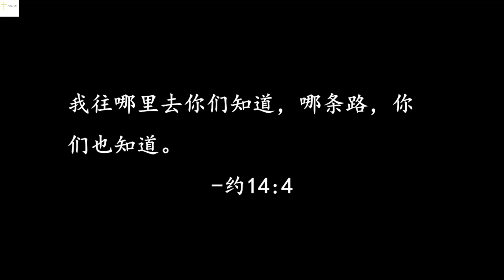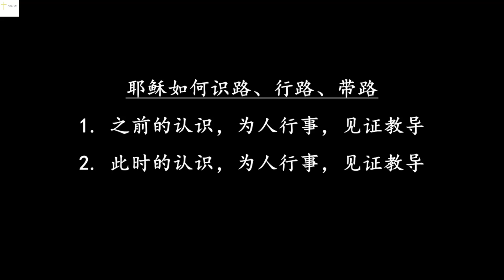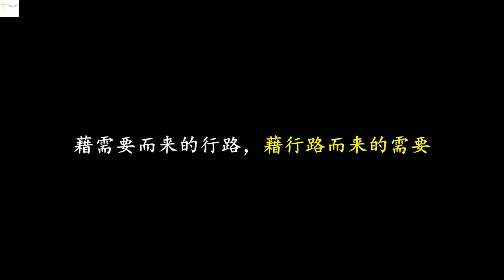【认路、行路、带路- 祝健牧师分享】华牧网络教会(联盟)主日信息/ Sunday Message (Online Church of CPF) Pastor Zhu (06/25)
1.我们在走一条什么样的路
2.耶稣如何识路、行路、带路
3.我们如何来走这条路